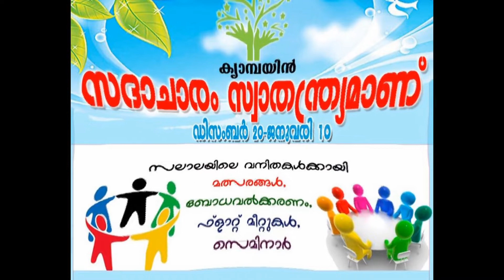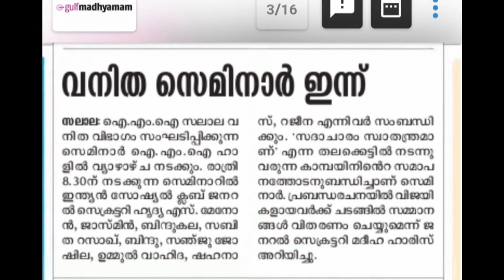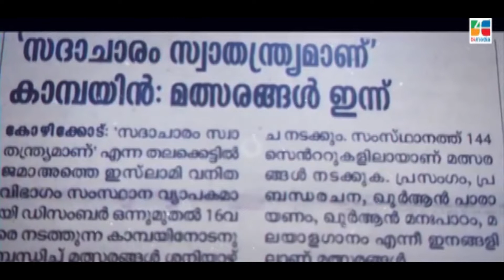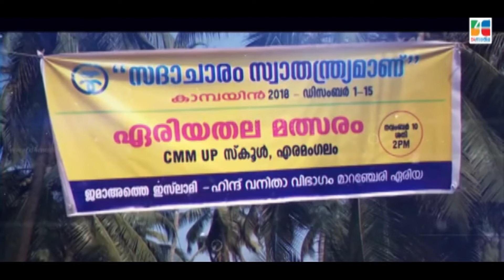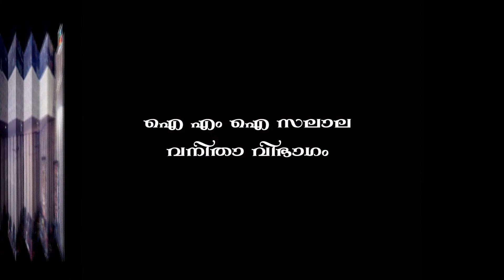സദാചാരം സ്വാതന്ത്ര്യമാണ്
കാമ്പയിൻ (ഡിസംബർ 20-ജനുവരി 10)
ഐ എം ഐ സലാല (വനിതാ വിഭാഗം)